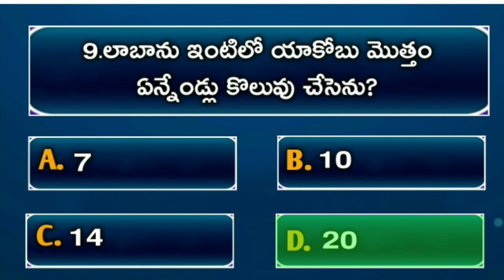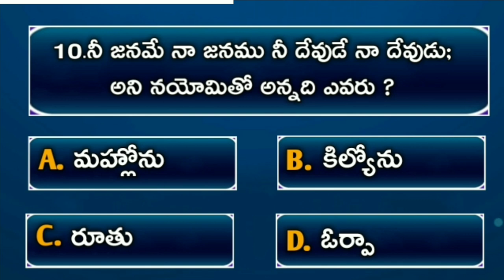bible quiz in telugu | telugu bible questions and ansers